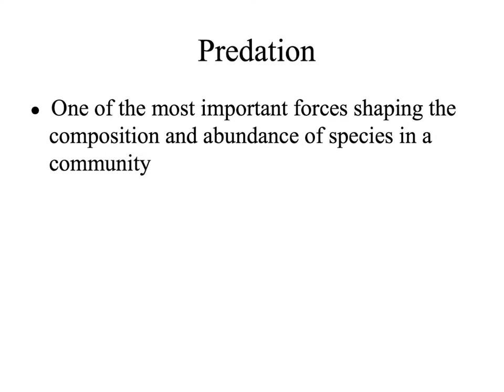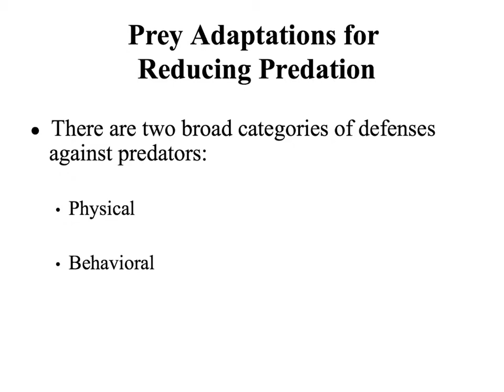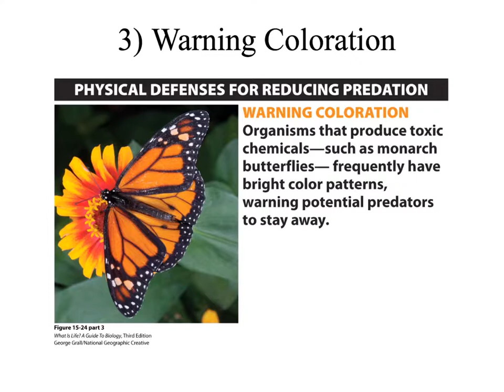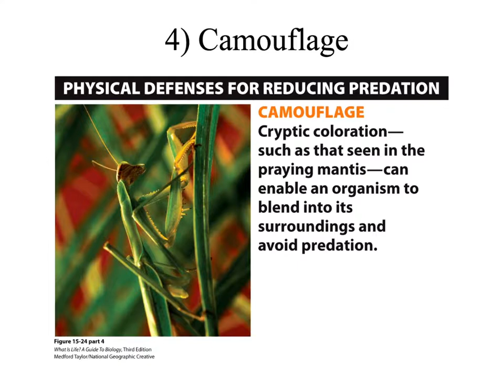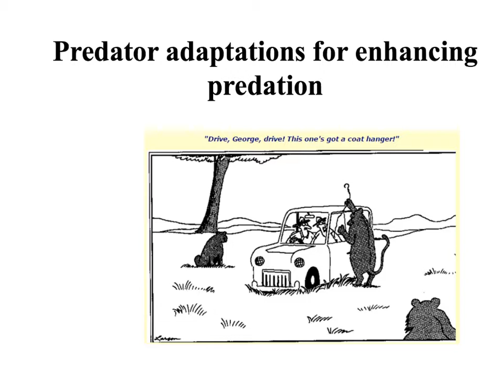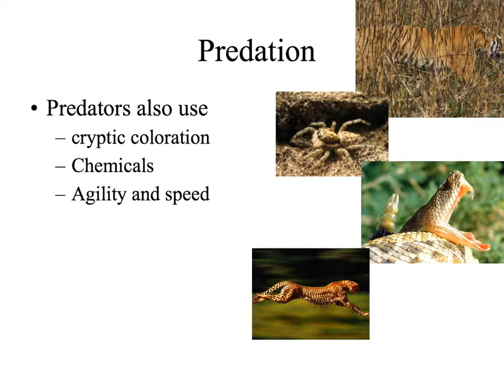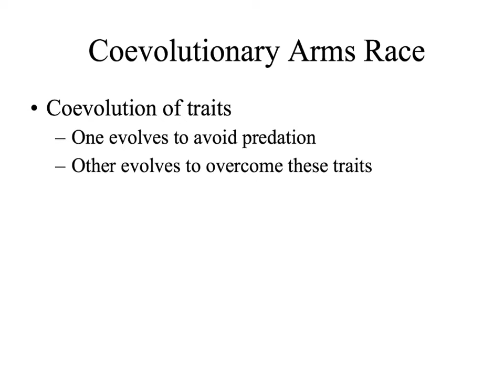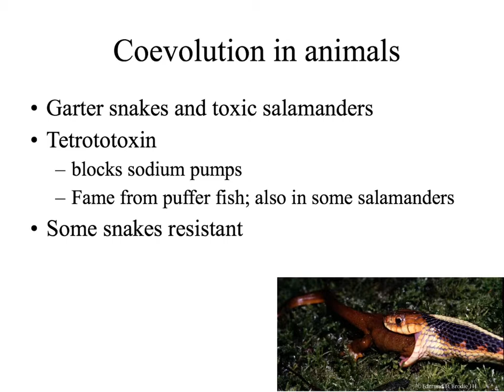predator prey interactions